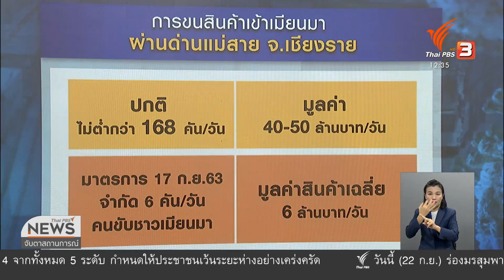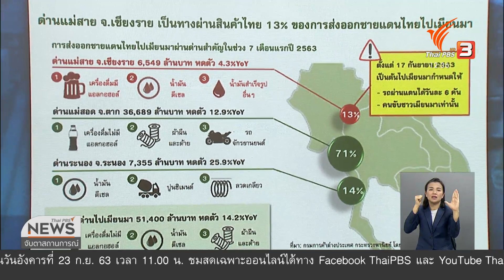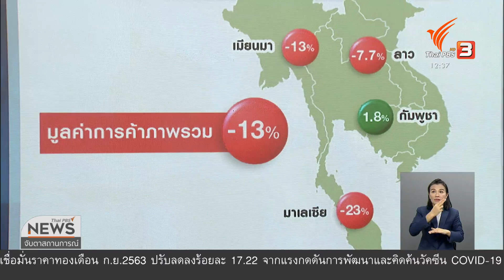โควิด-19 ปิดกั้นค้าชายแดน : วัคซีนเศรษฐกิจ (22 ก.ย. 63)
การจำกัดรถขนส่งสินค้าผ่านแดนระหว่างไทย - เมียนมา ที่อำเภอแม่สาย จังหวัดเชียงราย หลังโควิด-19 ระบาดในเมียนมา ทำให้ประชาชนทั้งสองประเทศได้รับความเดือดร้อน และเป็นประเด็นที่อ่อนไหวในเวลานี้